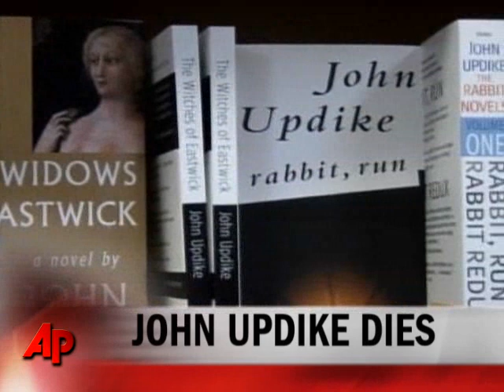ShowBiz Minute: Updike, Springsteen, McCartney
Pulitzer Prize winner John Updike dies at the age of 76; Bruce Springsteen announces world tour; Paul McCartney to appear on Colbert Report.' (Jan. 28)